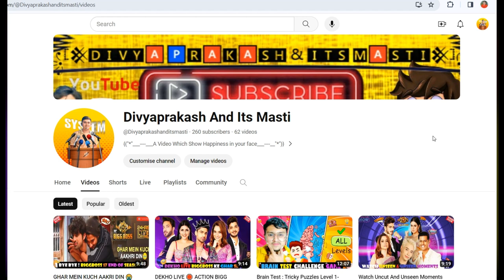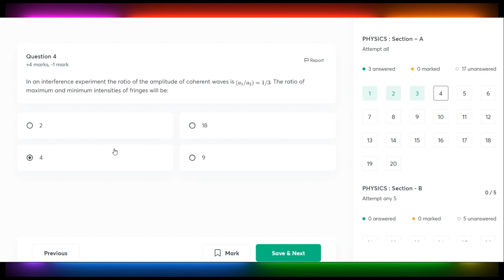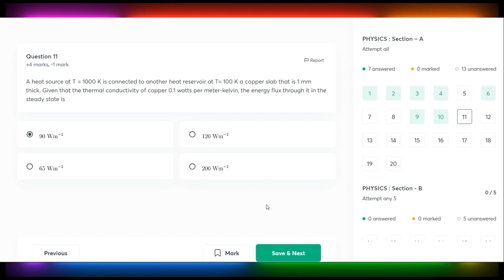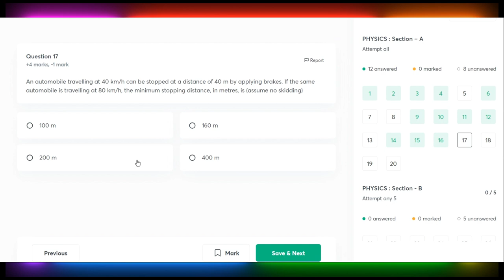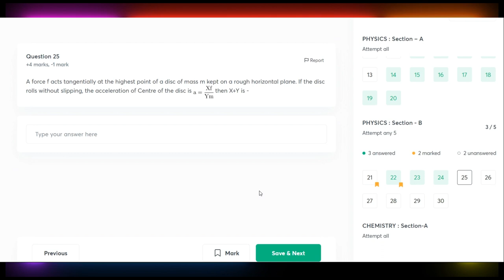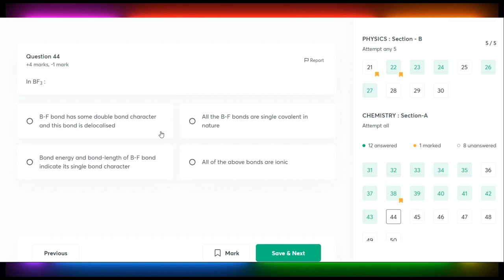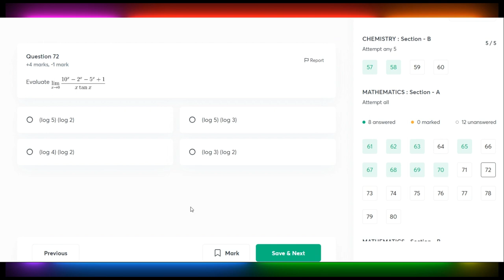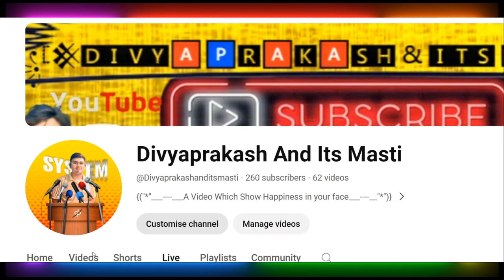I Scored 99%ile in JEE MAINS Exam 2024 || Without Any Study 😱 How It's Possible ?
HOW I SCORED 99%ile WITHOUT ANY CLASS
🚫 NOT ANY SUBSCRIPTION
🚫 NO ANY LECTURE CLASS ?
🚫 WITHOUT ANY GUIDANCE
🚫NOT ANY TEST SERIES
BUT 💬
👁️‍🗨️ ONLY SELF STUDY I GET 💯 RESULT
LET SEE 👀 THIS VIDEO 📹

You Connect me by follow this :

Youtube-  Divyaprakash And Its Masti

Here, I am Divyaprakash I am from Bihar I am in class 12th Now I am Pursuing youtube Half Time I make family friendly clean comedy videos on the channel for everyone to enjoy with their family. You don't need earphones to watch my videos😂